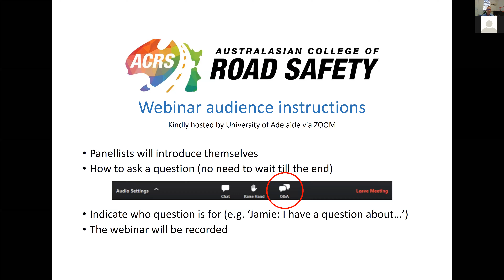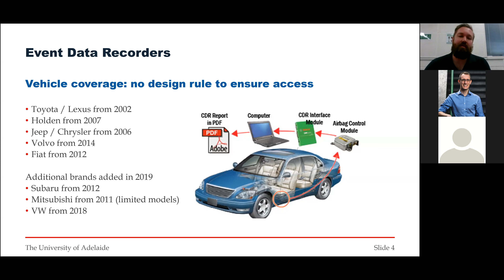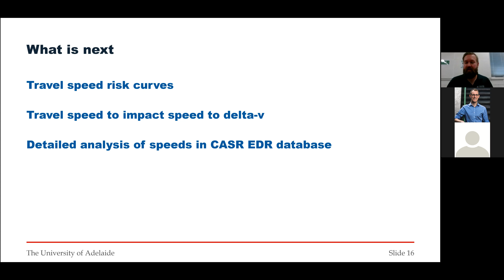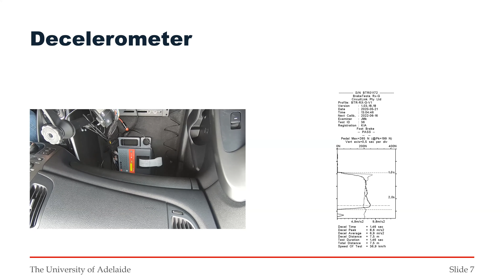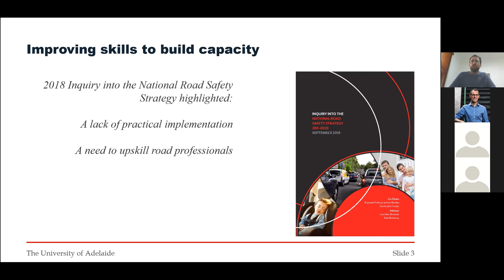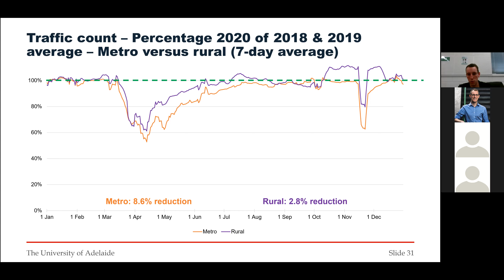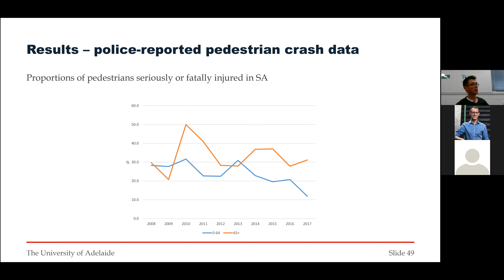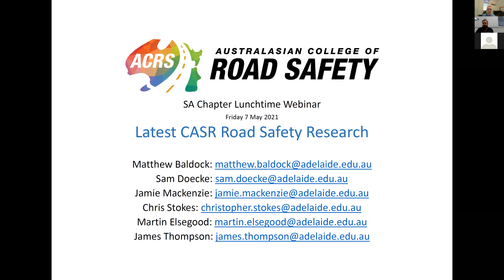ACRS SA Chapter Webinar - CASR Research update 2021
7 May 2021

Hear the latest from the experts from the Centre for Automotive Safety Research (University of Adelaide). The SA Chapter of the ACRS is proud to offer this webinar.

Jeremy Woolley – An overview and update on CASR
Sam Doecke – New research on speed: risk curves and event data recorders
Jamie Mackenzie – A discussion about light vehicle brake testing methods
Chris Stokes – The Safe System for road managers and engineers; a CASR short course
Martin Elsegood – The effects of the COVID-19 restrictions on Traffic flows in South Australia
James Thompson – Crashes involving older pedestrians in South Australia